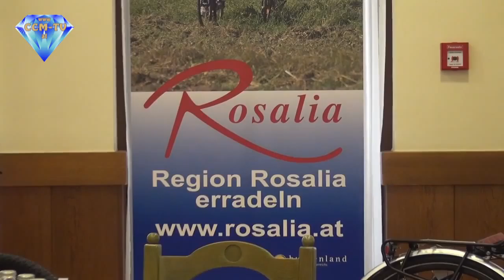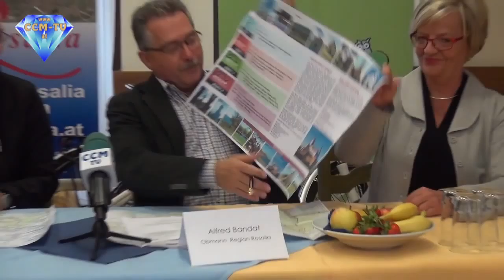30. 4. 2015 - 1. Region Rosalia Radwandertag - CCM-TV.at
Der Regionalverband Region Rosalia veranstaltet am Sonntag, den 17. Mai 2015  den 1. Rosalia Radwandertag. 4 verschiedene Strecken stehen zur Auswahl, für Kinder, für Genussradler, für Sportliche und für Mountainbiker. Die Streckenlängen sind zwischen 12 und 40 Kilometer lang. Alfred Bandat, Obmann des Regionalverbandes Region Rosalia, die Bürgermeisterin von Mattersburg, Ingrid Salamon und ASKÖ Präsident Christian Illedits erklären den Ablauf.

© CCM-TV.at
nicht erlaubt.